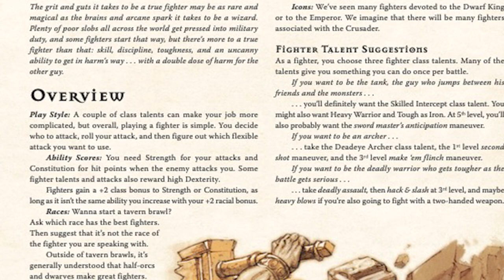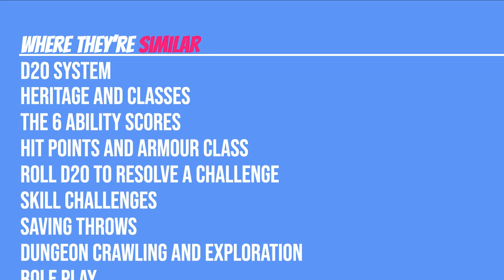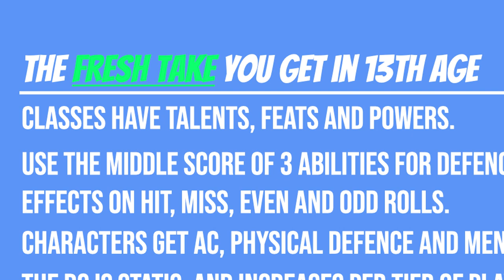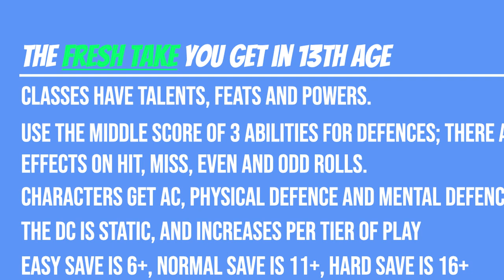dnd5e Need a new RPG? How similar is 13th Age to D&D? A guide to help you switch.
In this video, Toby, the Game Master for the Might & Mercy podcast reviews the similarities and differences between D&D and 13th age. If you’re looking for a new RPG, or are interested in learning about the 13th Age system, then watch this video. We talk about Characters, Icons, Classes and Combat.

d&d squad. d&d. crescent moon d&d production. via la dirt league d&d. extinct space d&d production. sky test d&d production. crap guide to d&d. d&d battle music. d&dd gameplay. willow starbreeze d&d production. fight d&d production. sun to me d&d production. npc d&d. a crap guide to d&d. back to u d&d production. spirit d&d production. wak up d&d production. d&d lore. vldl d&d. d&d movie. joe manganiello d&d. d&d sha ek. not another d&d podcast. d&d beyond. d&d ambience. one d&d. jocat crap guide to d&d. d&d campaign. d&d podcast. one piece d&d.

What is Might & Mercy?
We want to share an epic story with fellow tabletop players and enthusiasts! Our challenge for us is to craft an original, quality story while balancing family time and demanding careers. We chose the 13th Age system as it offers great storytelling tools, solid world building and flavourful character options. It's really a homebrew campaign captured for you to enjoy.

Support the Might & Mercy team. How?
Want the podcast? Find it on Anchor, Spotify, Apple and Google.

We love tabletop gaming and role playing games. We love Critical Role, Dimension20, NaddPod, Cthulhu, and other D&D and Pathfinder actual play. We started off playing D&D, and use the 13th Age for this podcast, but the Might & Mercy setting is created by T.G. Ellis specifically for this podcast, inspired by the rules from the 13th Age system.

Music licensed in Adobe Stock

This podcast uses trademarks and/or copyrights owned by Fire Opal Media Inc., which are used under the Fire Opal Media Inc., 13th Age Community Use Policy. We are expressly prohibited from charging you to use or access this content. This podcast is not published, endorsed, or specifically approved by Fire Opal Media.